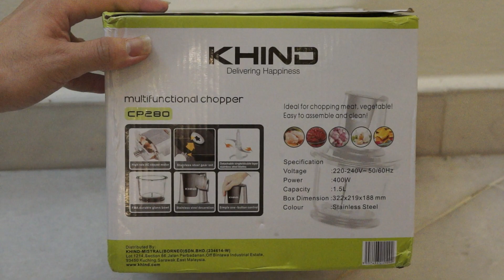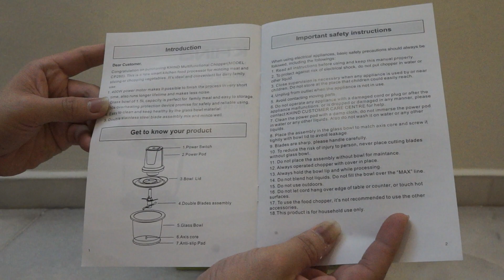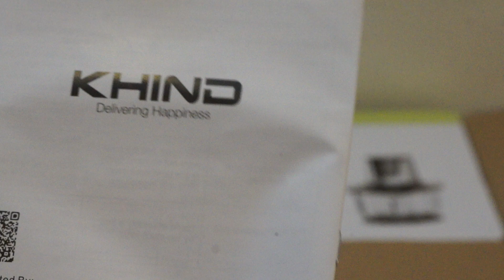Khind CP280 multi functional chopper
Power 400W
Capacity: 1.5L

High rate AC copper motor
stainless steel gear set
Detachable single/double layer stainless steel blades
FDA durable glass bowl
Simple one button control